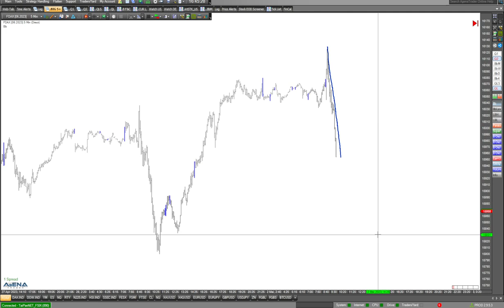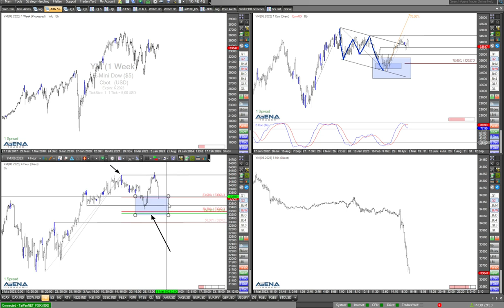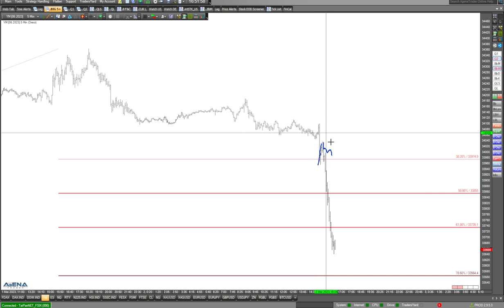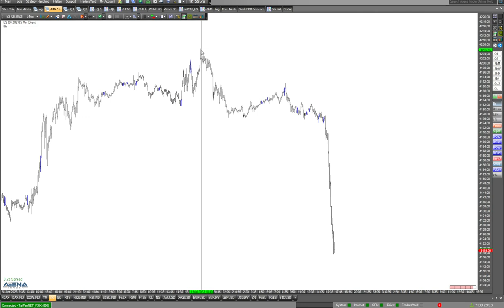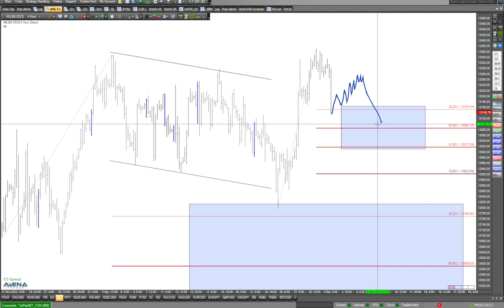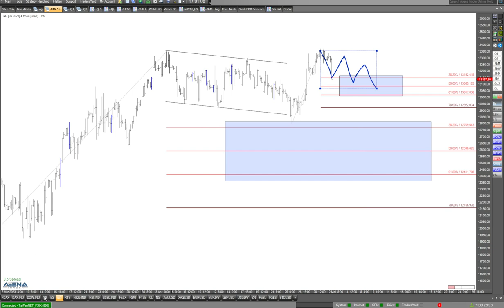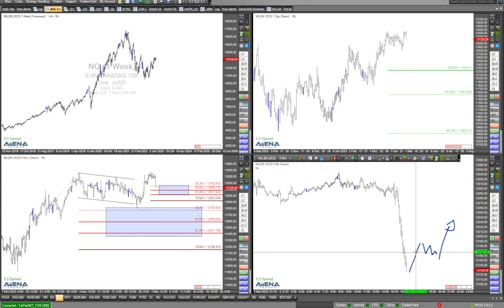Ein klarer Short-Trade in den Indizes?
Klar runter geht es aktuell mit Dax, Dow, Nasdaq und Co. Geht es so klar weiter bergab, und man kann short einsteigen? Hier dazu mein aktuelles Video.